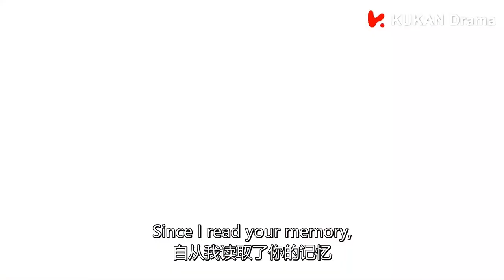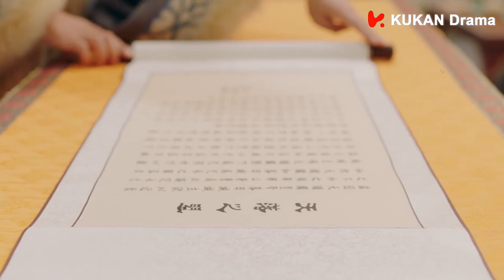【劇場版】🐾EP06：可愛少女意外撿到一只貓咪，帥氣喵星王子對她一見鐘情！《我的寵物少將軍 Be My Cat》田耕紀 田曦薇 肖凱中 | 甜寵 奇幻 | KUKAN Drama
《我的寵物少將軍 Be My Cat》
主演：肖凱中

青丘國江州的青山湖畔經營著一家寵物店的軟萌活潑老闆娘蘇小荷（田曦薇飾），她無意中撿到了一顆“藍魂珠”，喚醒了來自 DW 星系的喵星王子。喵星王子化身為高大帥氣又神秘的莫修染（肖凱中飾），和蘇小荷機緣巧合下締結“主僕契約”，上演一段跨越星系、跨越族群的超濃度甜蜜人“寵”戀，攜手在冒險中揭開隱藏在這一切背後不為人知的秘密。